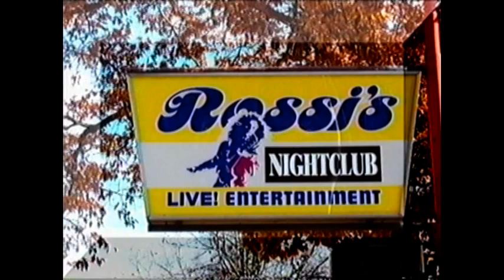comedy show 11 four comedy acts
Muskegon comedy club